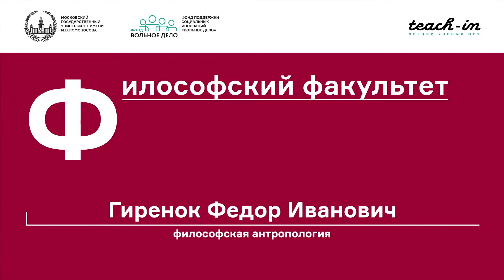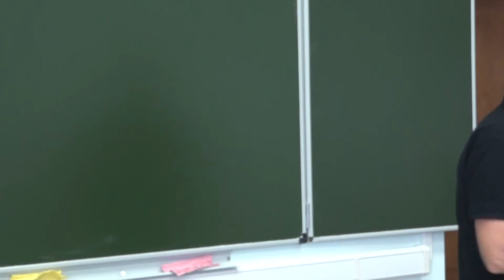Мир — Часть Человека. Предмет философской антропологии / Фёдор Гиренок — Философская антропология #1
Тайм-коды и ссылки на расшифровку — смотрите, пожалуйста, ниже в описании

Фёдор Гиренок — Философская антропология #01 Предмет философской антропологии.
Философский факультет МГУ. Курс лекций для магистров. I семестр. Лекция первая

Фёдор Гирено́к (род. 1948) — советский и российский философ, специалист по философской антропологии и вопросам экологии. Доктор философских наук (1989), профессор (1999).
Заведующий кафедрой философской антропологии философского факультета МГУ имени Ломоносова.

Идеи, развиваемые Гиренком, близки к европейскому постмодернизму и постструктурализму

00:08 Рекомендуемая литература:

1. Гиренок Ф.И. Удовольствие мыслить иначе
"Постмодернистов же я хочу поблагодарить за то, что они сделали несколько великих вещей.
Первое.
Они научили нас различать мыслящее и разумное. Разумное — не значит мыслящее. Таков девиз современной философии.
Постмодернисты поставили под сомнение весь тот идейный багаж, который накопила Европа, и тем самым ослабили притягательность европейского интеллектуального пространства. Постмодернизм дал нам редкий шанс быть самими собой, самоопределиться.
Второе.
Теперь очевидно, что античный проект философии и современный радикально отличаются тем, что в Античности стремились к разумному, сегодня же мы обеспокоены сохранением своей мыслящей природы. Сегодня мы знаем, что быть разумным — не значит мыслить. А мыслить — не значит быть разумным.
Третье.
Кто хочет мыслить, тот должен перестать играть в классику, рассуждая о сущностях, законах, субстанциях и прочем. Не основания, а пределы возможного интересуют нас сегодня. То, что есть, на пределе перестает быть тем, что оно есть. В пространстве предела мышление носит не понятийный характер, а парадоксальный.
Здесь нельзя сохранить ясный взгляд субъекта. Здесь нет ни истины, ни лжи.
Приблизившись к пределу возможного, нельзя следовать логике бинарных отношений.
Здесь ты, как сплавщик леса, прыгаешь с бревна на бревно, а не подчиняешься априорным предписаниям разума.
Четвертое.
Постмодернизм — это не мода, которая приходит и уходит. Это отчаянный жест европейских интеллектуалов, открывший нам новый горизонт мысли.
Лишь самые безнадежные поклонники рациональности все еще продолжают строить систему, лишенную противоречий. Они ищут то звено в цепи знания, которое превратит их знание в систему. Мы же ищем то, что не позволяет системе стать системой.
До сих пор философия существовала в трех измерениях.
Она могла быть либо проективной, или деятельной, как у Фихте и Щедровицкого. И тогда в ней доминировал субъект.
Либо же она была опытней, как у Шопенгауэра или у Мамардашвили. И тогда в ней объект доминировал над субъектом.
Либо же она была половинчатой, как у Декарта и Канта. И тогда в ней количество действий приравнивалось к количеству испытаний и тем самым достигалось подобие какого-то равновесия субстанций.
В таком сонном состоянии философия могла бы просуществовать еще очень долго. Если бы не одно обстоятельство. Она перестала кому-либо быть нужной".

2. Гиренок Ф.И. Абсурд и речь. Антропология воображаемого

3. Гиренок Ф.И. Аутография языка и сознания

4. Гиренок Ф.И. Клиповое сознание

03:20 Матрица
Мы сейчас живём в мире, в котором появился алгоритм.
Это самое революционное событие за последние две тысячи лет

08:39 Понятие «философская антропология»

16:17 Три тезиса о философии

31:17 Что такое человек?
«Тела и силы» Делёза; тела для эволюции и тела для грёз 34:55
Глава о трёх философах из «Логики смысла» Делёза 40:24
Сингулярная антропология 47:03
Техническое отношение человека к самому себе 49:57
Критика делёзовского понятия «сингулярность»  52:04
События и смыслы 1:01:02
Сон как граница между человеческим и нечеловеческим 1:02:19
Проблема очеловечивания в современной антропологии 1:09:34
"Оживотнение" человека и очеловечивание мира

Полная расшифровка:

в комментариях

Источник: @teachin-ru

Благодарю правообладателей за понимание

Cпасибо за оценку, субскрайб, за критику, за информационную и моральную помощь в комментариях

аацлав 07.mkv